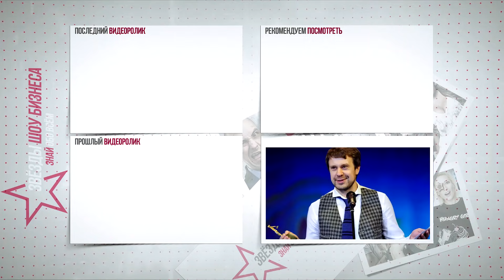Актёры, которые удивительно похожи друг на друга. Двойники звезд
Говорят, у каждого человека в мире есть двойник. Некоторых современных актеров зрители частенько путают, что иногда даже приводит к конфузам. Сегодня в ролике актёры, которые удивительно похожи друг на друга. Двойники звезд.